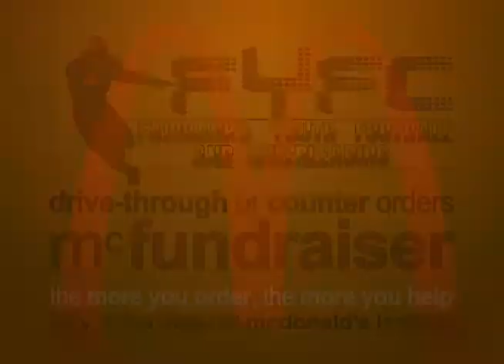Alaska McDonald's - FYFC McFundraiser 2013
Alaska McDonald's - Geist Road Location
FYFC McFundraiser 2013
Fairbanks, Alaska
SD, 480i, Stereo, 30 seconds